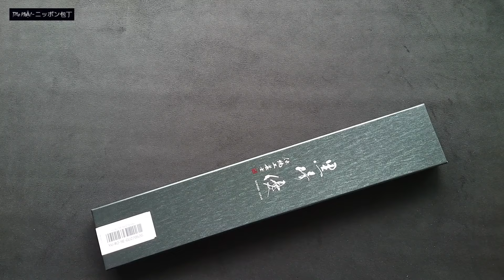Dao gyuto dòng Senko của Nghệ nhân Yu Kurosaki